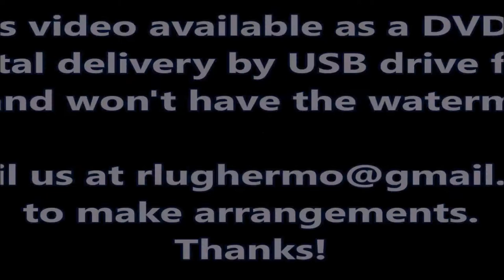Josh Geiger's Super Farm Tractor 2017 Pulling Season Showcase Video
For more information about the Thumb Tractor Pullers Association (T.T.P.A.) group, check out their or find their corresponding Facebook page.